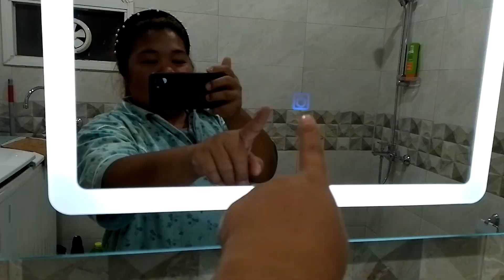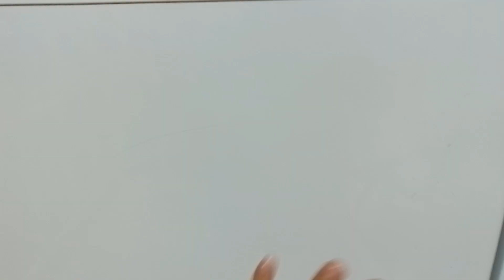smart mirror ng bathroom nila ang bongga ng bahay ni madam